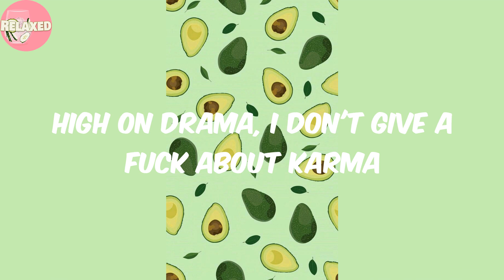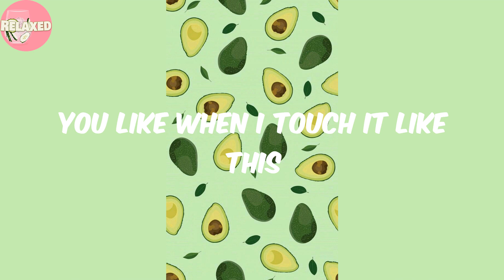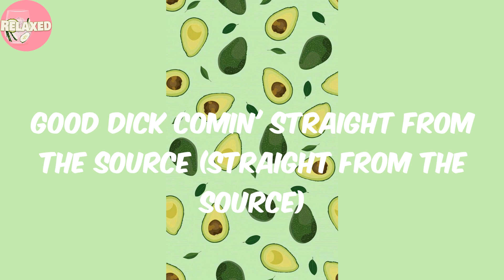hollaback bitch - Mura Masa (Lyrics)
Lyrics hollaback bitch Mura Masa

Lyrics:
Can't keep meetin' like this
All this sneakin' around and shit
Better be real, can't be beggin' this year
One of us hitting the switch
Better go Nick there, in this bitch
Trippin' out bone on the both of us, bitch
Knowin' that shit, scratch that itch, sick of this ish
Don't give a fuck about givin' no head (no head)
Cakebook comes to the weak boy there
Shy comes first and the rest can wait
No time for needs, other than me
Might just fuck you to the knee
High on drama, I don't give a fuck about karma
Leave him on read, you can call if you wanna
Switch, whisper any boy that talks
If a boy chats, then Shygirl walks
Done with long talk, sick of this ish
Won't be a hollaback bitch
Bitch, bitch, bitch, bitch, bitch, bitch
Breathe in
Breathe out
Won't-won't-won't be a hollaback bitch
You like when I touch it like this
Make you wanna holla back, shit
She a lil' freak on freak
Don't care, she gon' choose one wish (choose one wish)
Hands tied up again (mmm)
It's a thin line within
Tight dress, she a problem
Got her stretched out in the coupe with the sauna (damn)
Here we 'bout to start somethin'
Real nigga out in London (real nigga out in London)
Pull a heart rate jumpin' (pull a heart rate jumpin')
Good dick comin' straight from the source (straight from the source)
Vroom, vroom, that's the force
Yeah, I pull up with Porsche
She gon' fuck me of course (Yeah)
Yeah, nah, I won't be a hollaback bitch
Won't be a hollaback bitch (of course, she wants me to call her back, you know?)
Bitch, bitch, bitch, bitch, bitch, bitch (Yeah)
Bitch, bitch, bitch, bitch, bitch, bitch (I like where this is headed)
Unless you want me to call her back, you know (mmm, demon time)
Bitch, bitch, bitch, bitch, bitch